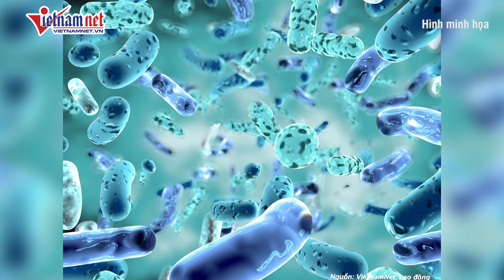4 người cấp cứu do vi khuẩn ăn thịt người, cảnh báo nguy cơ bùng phát mùa mưa lũ | Báo VietNamNet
Các bệnh nhân đều cấp cứu trong tình trạng sốt cao, kém ăn, sụt cân, sưng và áp-xe một số vị trí trên cơ thể.